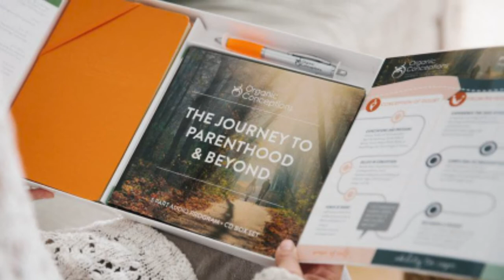Reduce Stress, Anxiety, and Uncertainty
Erin Sherman, Co-Founder of Organic Conceptions shares an overview of the ways Organic Conceptions can help people who are trying to conceive reduce stress and restore joy on their preconception journey.

There are 9 common stages that most people experience while trying to conceive. Our in-depth, science-backed programs explore these stages and uncover the patterns and commonalities of couples who overcame fertility challenges.

Our resources will help you to introspect and explore your self-limiting beliefs and work to replace them with emotional resilience to optimize your overall health along your fertility journey.